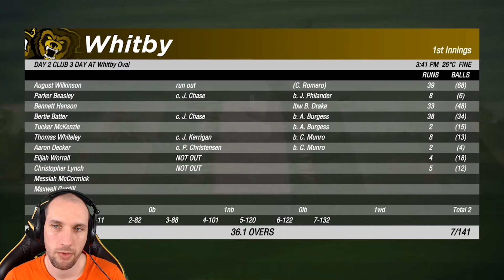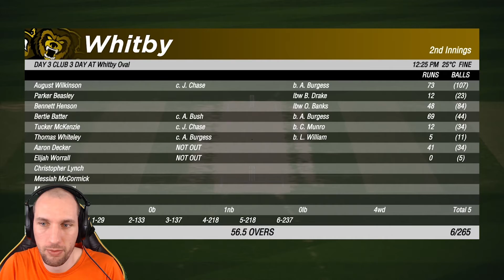500 Run Chase | Cricket 19 Career Mode Season 4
We start our Cricket 19 Career Mode Season 4 off with a 500 run chase. Can Bertie Batter and the Whitby team pull it off or will the start the Cricket 19 Career Mode Season off with a loss?